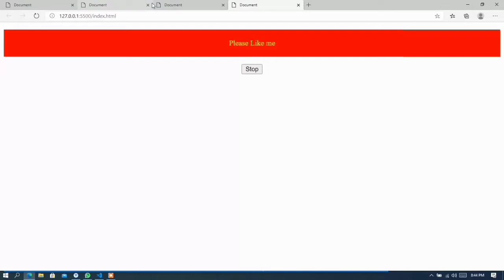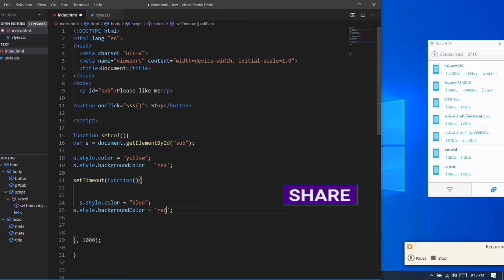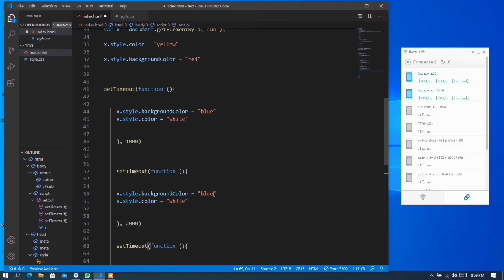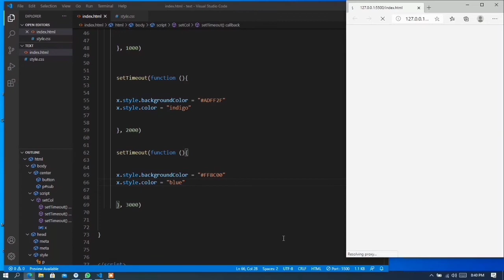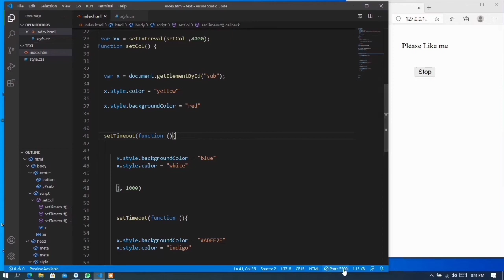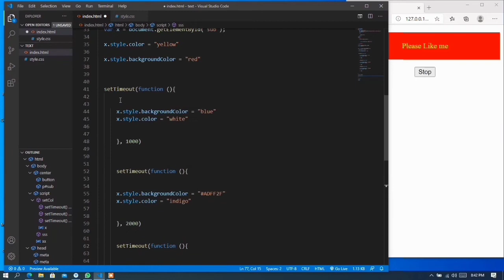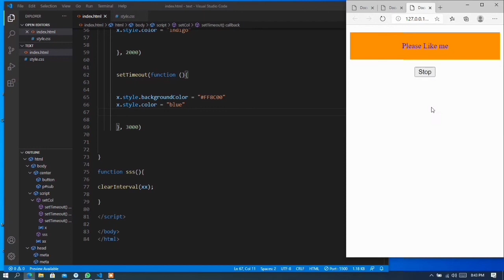setInterval and clearInterval javascript bangla tutorials . clearInterval button handle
button handle with clearInterval